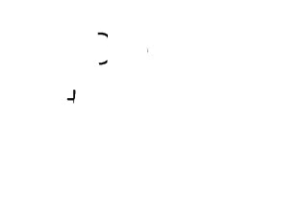Dead..Think again Bitches ..Episode 18 ITSS UP:)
Princeton's p.o.v
I don't remember almost killing her.  I know that she hit me with that lamp and I woke up on the floor outside of the door and I walked into my room and got ready. I went to the hospital looking for Deshon. Instead of my finding her. I found Kimberley in there. I reached Deshons earrings and ended up touching her hand. Felt just like it did with Kimberley. But Kimberley's dead. Or is she.  I asked the lady what is the address to where they stay. They gave it to me and I walked into on the way to a hotel. Room number 312 .I knocked on the door and the girl in the bed at the hospital answered.

Me. Where is Deshon?  .
Alexina.  Her she is.
-Deshon comes up -
Deshon. What do you want .?
Princeton. I'm sorry.
Deshon. You should be.
Princeton. Um Deshon.
Deshon. What. ?
Princeton .Please forgive me.
Deshon. I would. But I don't think I can.
Princeton.  Please. I don't need to lose anymore people.
Deshon.  Alright .. I forgive you.  Do you want to come in?  .
Princeton. Yeahh sure.
Deshon.  (Lets him in and comes to the back room)
Princeton. Um hey ..
Alexina.  Hey ( voice kind of crackly)
Princeton.  (Laughs)  Wow ..Your voice is so ...
Alexina. So what?
Princeton. Nothing..never mind it.  Um but do you do remember me.?
Alexina. What do yu mean remember you.
Princeton. NeverMind.  What's your name.
Alexina ..Alexina.  You
Princeton. Princeton.
Alexina. Nice.
Princeton. Yeah.  (Runs fingers through hair and grabs her hand)
Alexina p.o.v
I looked down at out hands and I had a flashback. I knew I knew him before. Just don't remember.  I remember his Afro. His smile.His Smell. But I don't know from where. I now know that I'm Not alexina I'm someone else.  I looked at Deshon and I knew I already knew her We were bestfriends. We still are.